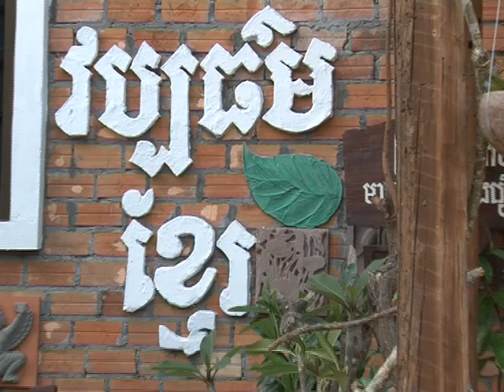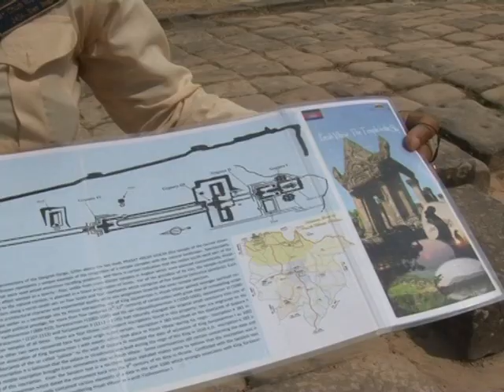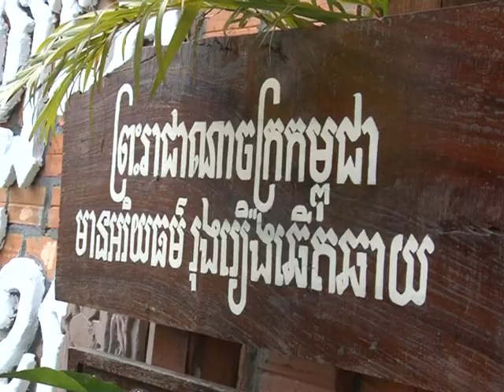KHMER HISTORICAL TEMPLE: PREAH VIHEAR RESORT NEAR THAI BORDER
Dear Ladies & Gentle and the whole world, Warmly Welcoming to my channel ! Today I would like to show you about "Khmer Ancient Preah Vihear Temple Resort"

I deeply respect and thank to your watching and support !